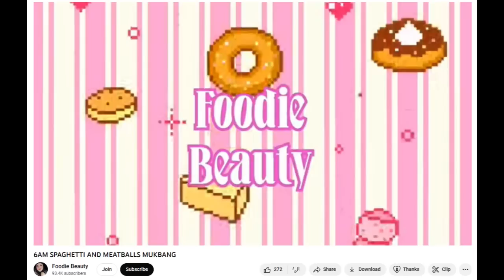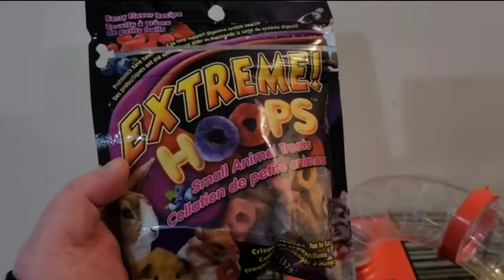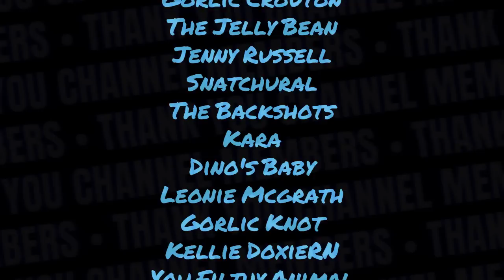Foodie Beauty Is Going Down A Dark Path